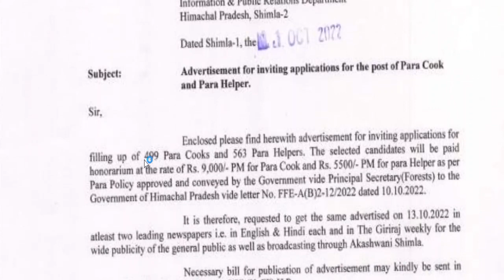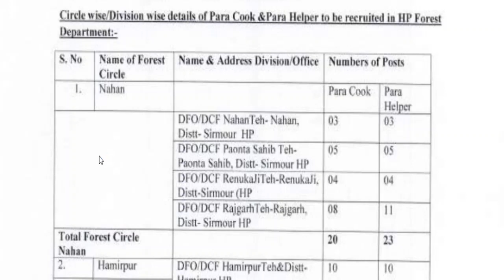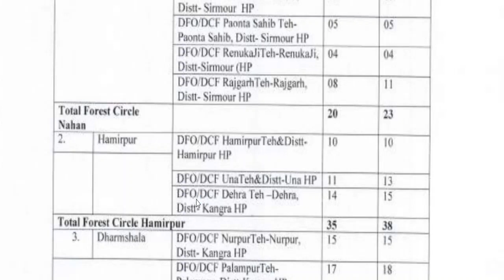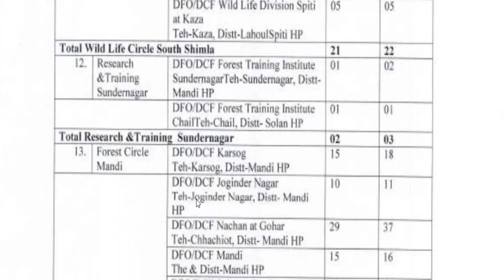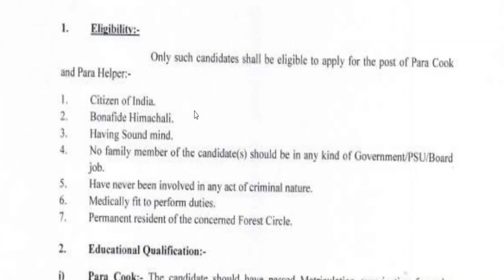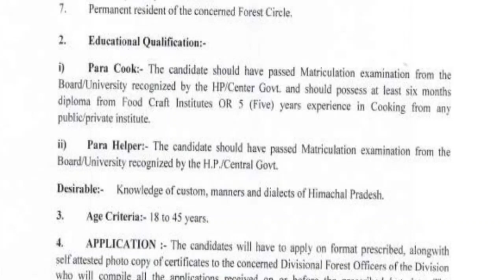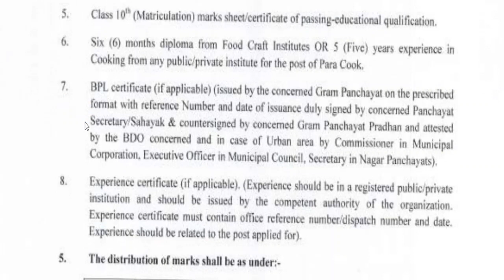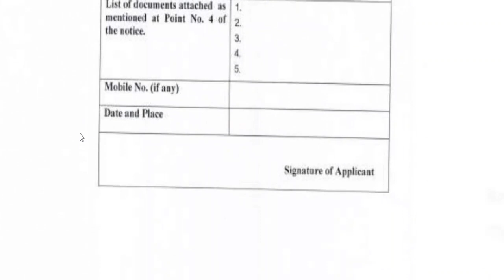HP Forest Department Recruitment 2022 | Apply Now